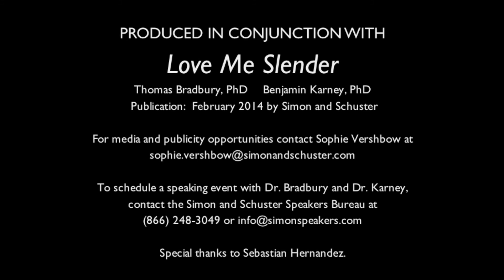Quick Take: Sara and Eddie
Interesting illustration of how Eddie helps ensure that Sara will stay active after their baby  arrives.